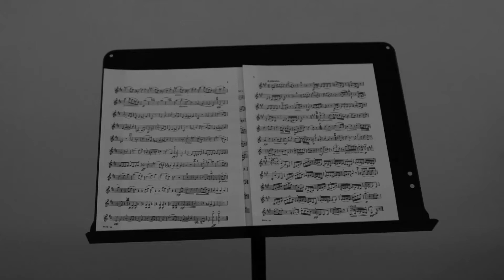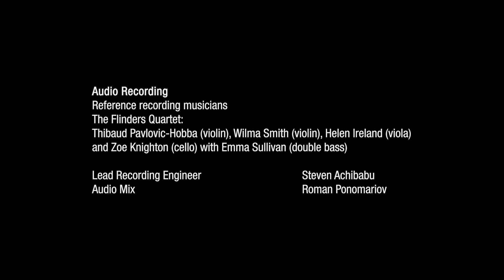Monash Academy Orchestra | Stuart Greenbaum – Rotation of the Earth | 2020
Students were given the opportunity to work closely with Benjamin Northey (Chief Conductor of the Christchurch Symphony Orchestra and the Principal Conductor in Residence of the Melbourne Symphony Orchestra), Flinders String Quartet and Principal wind, brass, and percussion players of the Melbourne Symphony Orchestra.